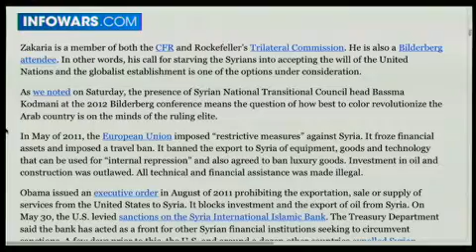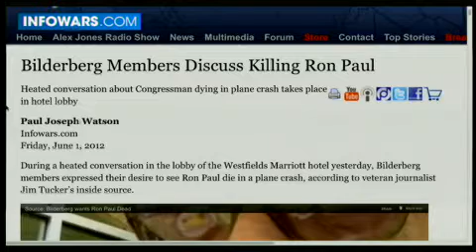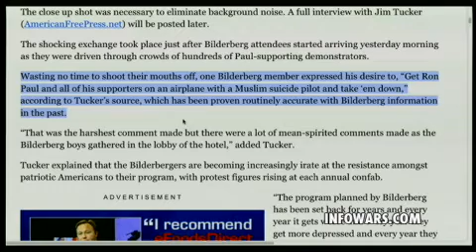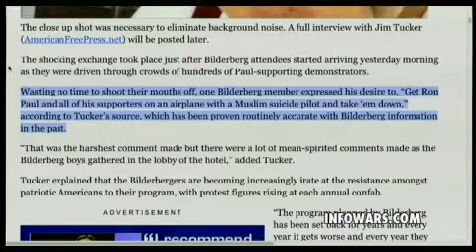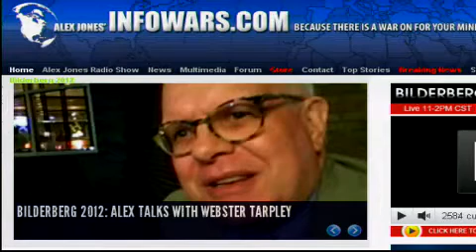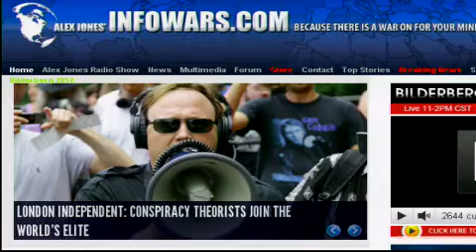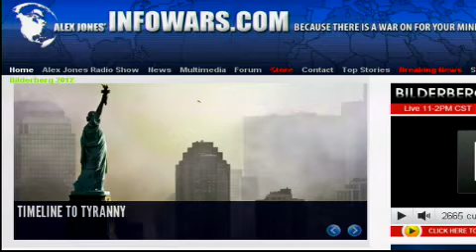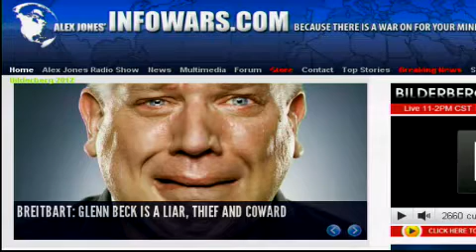2012-06-03 THE ALEX JONES SHOW PRISONPLANET TV.03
Alex files a report from Chantilly, Virginia, where the Bilderberg meeting is wrapping up. This year's event drew a large number of activists and protesters opposed to the global agenda promulgated by the elite, including carbon taxes, the continued crash of the world economy, and endless wars of bankster conquest. Alex provides a run-down of events and what we can expect from the global elite now that they have concluded another confab held in America prior to an election.